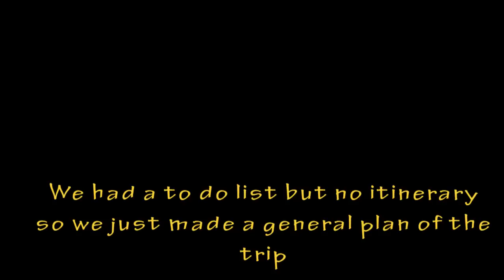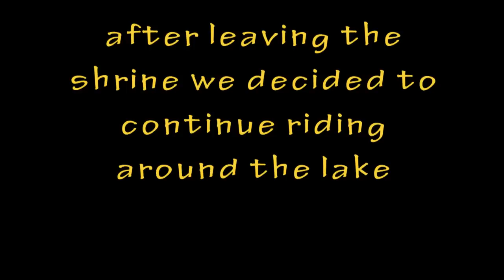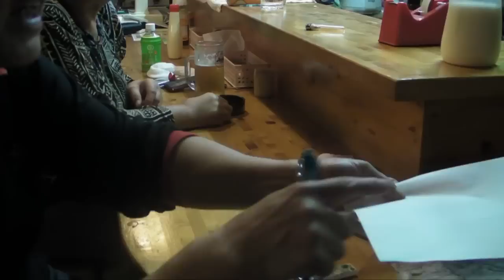Japan Trip 2011 - Tokyo Part 2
sivaharan tokyo nujabes worley parsons japan